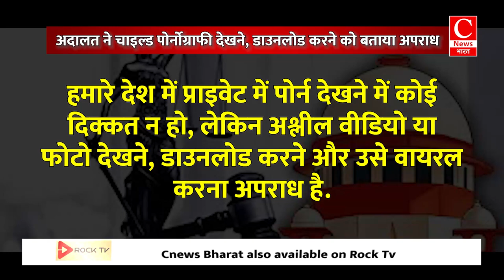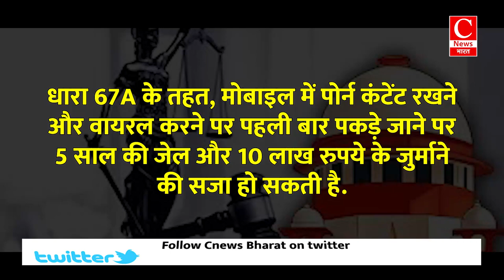Child Pornography Is Crime , सुप्रीम कोर्ट ने सुनाया ऐतिहासिक फैसला || Cnews Bharat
सुप्रीम कोर्ट ने चाइल्ड पोर्नोग्राफी को लेकर सुनाया ऐतिहासिक फैसला
अदालत ने चाइल्ड पोर्नोग्राफी देखने, डाउनलोड करने को बताया अपराध
मद्रास हाई कोर्ट ने इस संबंध में दिया था विपरीत फैसला, आरोपी को राहत